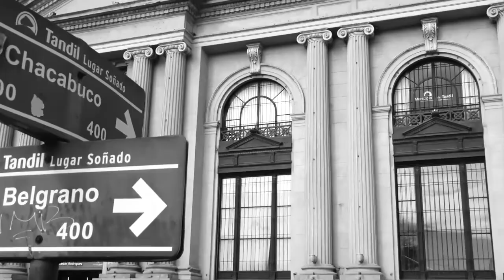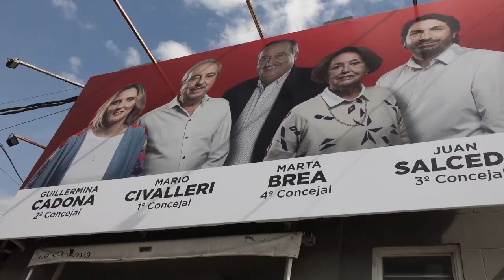21-08-31 NO HACEN NADA CON EL TRANSITO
En la calle mas transitada de Tandil con autos, colectivos, bicicletas, motos , peatones no hay señales viales. En cambio en la calle de menor tránsito de peatones hay semáforo con senda peatonal. Mientras el gobierno publicista sus candidatos a concejal en esa esquina con mayor tránsito.